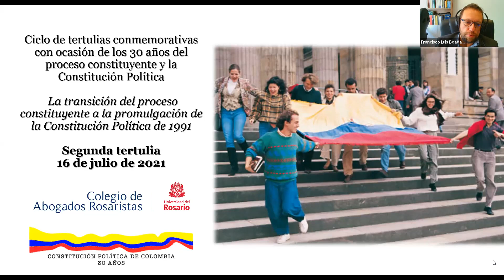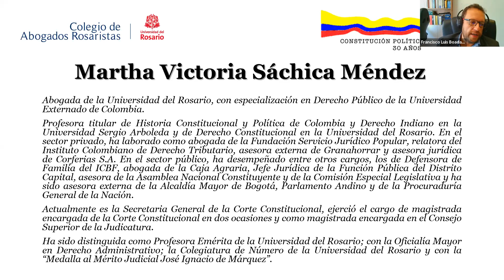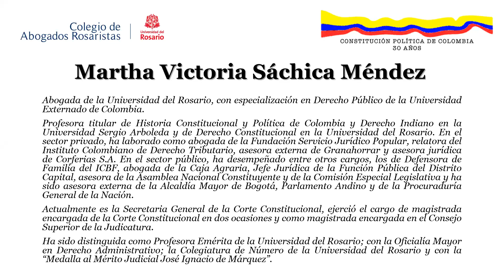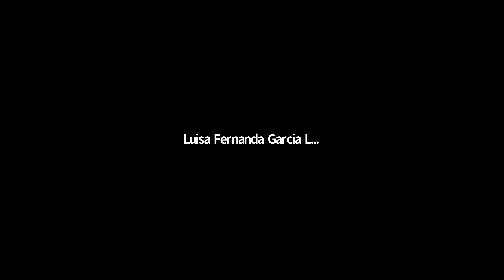Segunda tertulia: La transición del proceso constituyente a la promulgación de la Constitución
El Colegio de Abogados Rosaristas presenta a la comunidad en general esta segunda tertulia organizada en el marco del último ciclo de tertulias conmemorativas de los 30 años del proceso constituyente y la Constitución Política de Colombia de 1991 que ha llevado a cabo el Colegio como un aporte al país y al mundo.

TÍTULO: Ciclo de tertulias conmemorativas: La transición del proceso constituyente a la promulgación de la Constitución Política de 1991

Agradecemos a todos los asistentes y la participación especial de nuestra panelista, la Dra. Martha Victoria Sáchica Méndez; así como a la Dra. Luisa Fernanda García López, quien junto con nuestro presidente el Dr. Francisco Boada Rodríguez, nos apoyaron en la coordinación académica y moderación de la tertulia.

El evento se transmitió por la plataforma Zoom y Facebook Live del Colegio de Abogados Rosaristas el pasado 16 de julio de 2021 a las 04:00 p.m. (Colombia).